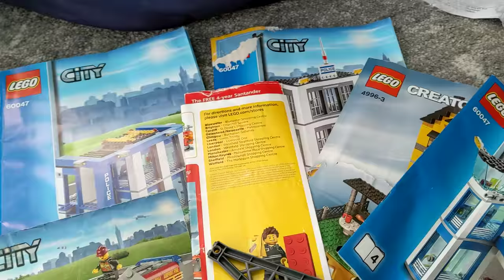Lego job lot